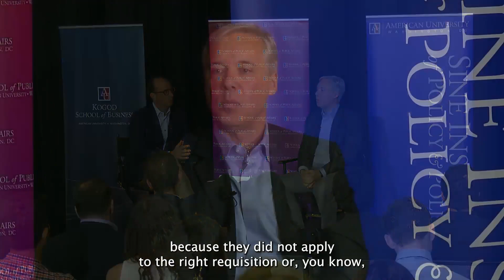Harnessing the Power of AI for National Security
The Sine Institute's 2023 Distinguished Lecturer and President and CEO of Booz Allen Hamilton Horacio Rozanski discusses life, business, and the impact of AI on national security with Kogod School of Business Dean David Marchick.